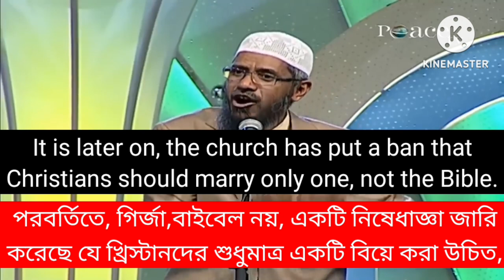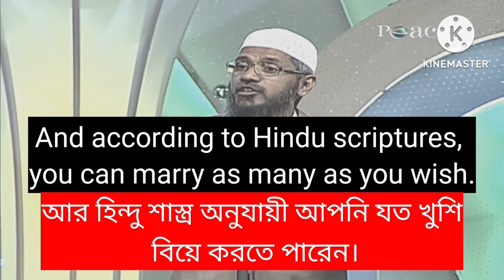learn English from zakir Naik Lecture || বক্তব্য থেকে ইংরেজী শিখি। English to Bangla learning 25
learn English from zakir Naik Lecture || বক্তব্য থেকে ইংরেজী শিখি। English to Bangla learning

This video is made for only educational purposes. If any inquiry knock me.

All right Reserve to this video is the official youtube Channel of Dr. Zakir Naik.